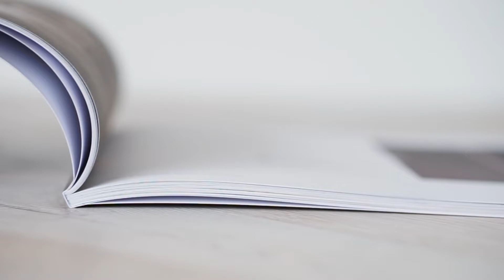raumplus Ideenbuch "Smart Sliding and More" - Made in Germany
Sie ist da: die neue Smart Sliding and More Broschüre von raumplus.
Mit einem Umfang von 84 Seiten präsentiert sie die raumplus Produkte in modernen Lebenswelten.
Lassen Sie sich inspirieren und genießen Sie die Reise durch die Welt intelligenter Raumlösungen nach Maß.
Wie gewohnt, können Sie all unsere Broschüren bestellen.